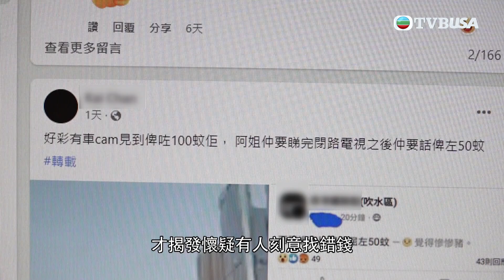東張西望 | 繳付西隧隧道費 收費員刻意「找錯錢」？多位司機亦曾遇過同樣遭遇 | TVBUSA